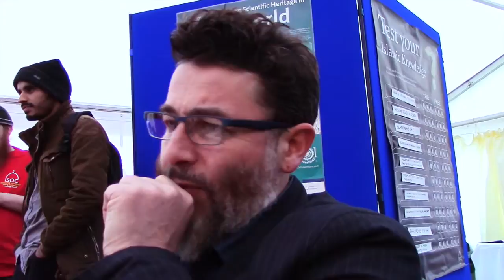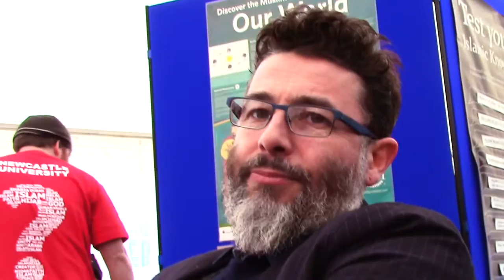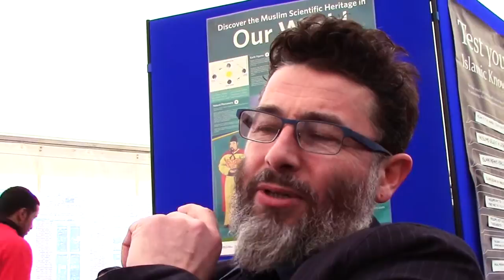DIW15 - Interview with Yusuf Chambers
An interview with Yusuf Chambers during the the Discover Islam Week 2015 conducted by brother Moad Abuazamamzem

Chambers talks about the importance of engaging